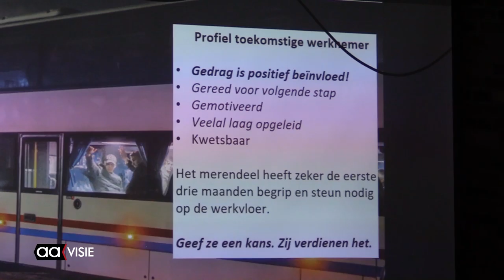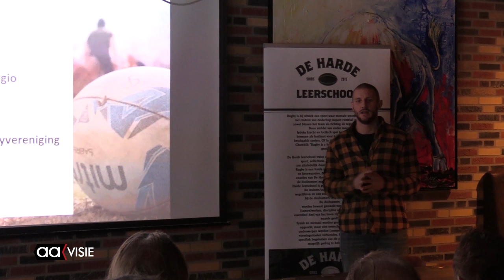De Harde Leerschool komt naar Almelo